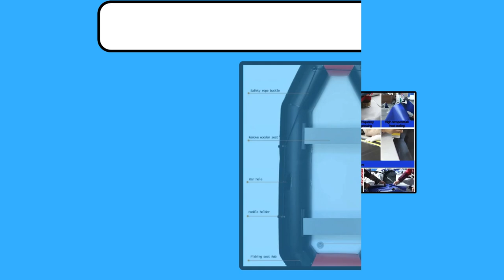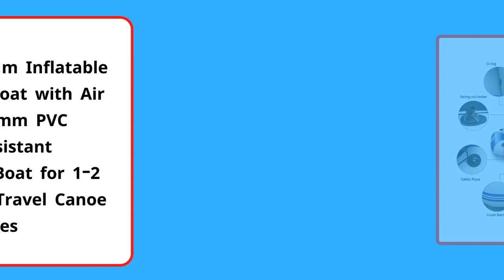Top 5 Best Inflatable Fishing Boat 2024 । 5 Best Budget Cheap Inflatable Fishing Boat